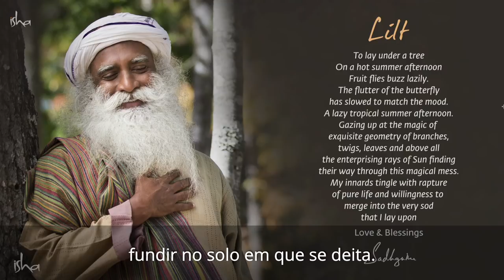O Paraíso É Um Péssimo Lugar | Sadhguru Português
O maior crime que o ser humano cometeu para com a humanidade foi declarar que existe um lugar para se estar melhor do que este. Se você aprender a administrar seu interior, você se tornará um paraíso seguro.

Conteúdo:
00:00 Canto: Yoga Yoga Yogeswaraya.
09:13 Situação no mundo neste momento
16:45 Poema de Sadhguru
20:27 O maior problema neste momento
36:08 Podemos levar nosso conhecimento e experiência para a próxima vida?